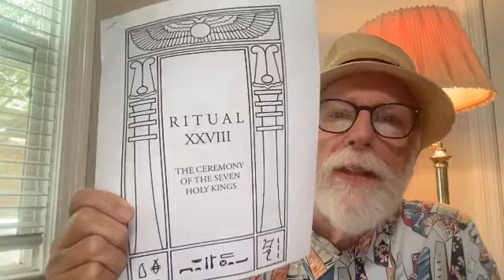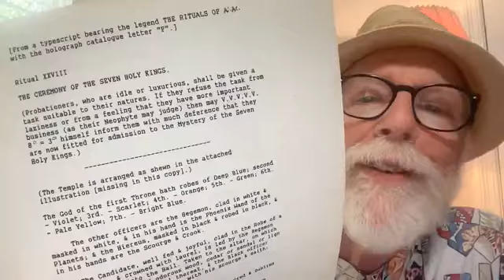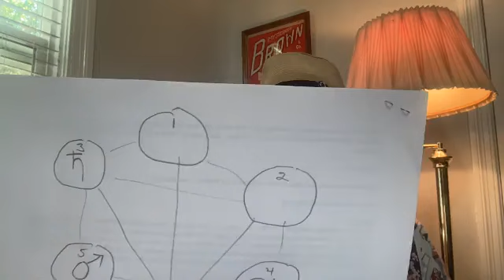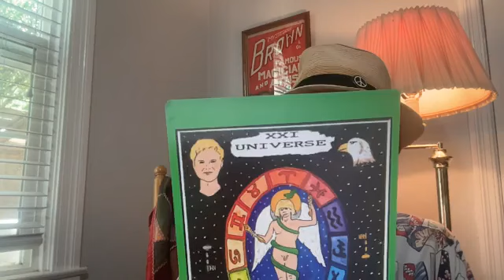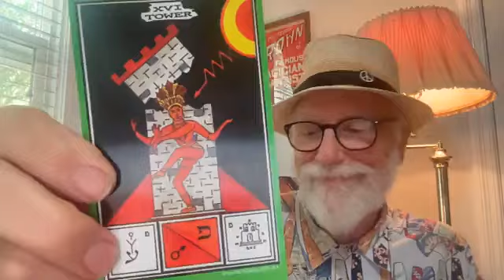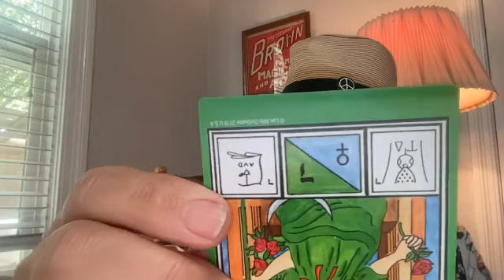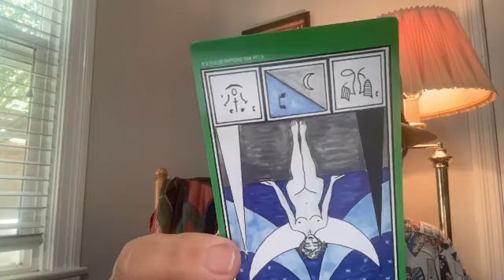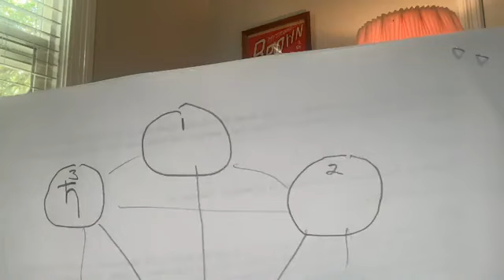Lon Milo DuQuette - The Ceremony of the 7 Holy Kings